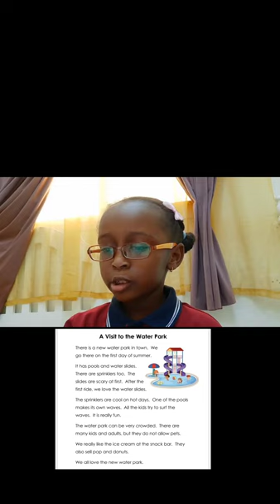Reema_International_School Daily Reading Task#International_School